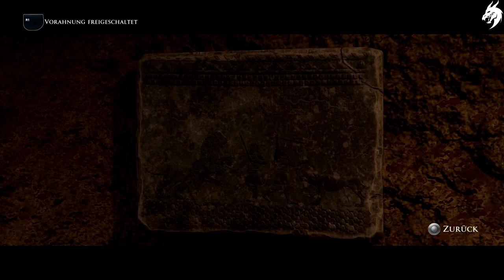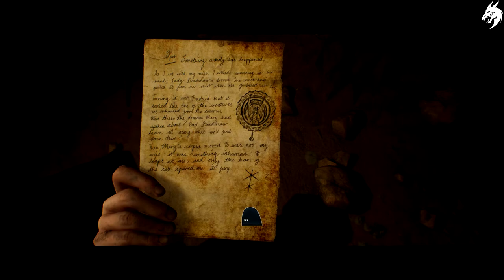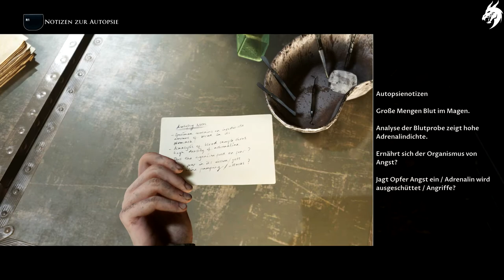THE DARK PICTURES: HOUSE OF ASHES ☠️ ►Part 8◄ HD Gameplay (Deutsch) [ohne Kommentar]